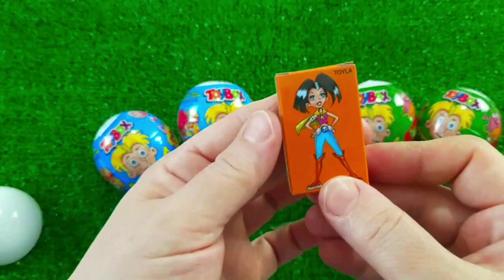ASMR RAINBOW DESSERTS 무지개 먹방 팝핑 보바, 보석젤리, 별사탕 먹방 POPPING BOBA, JELLY, CANDY,GUMMY MUKBANG EATING #2